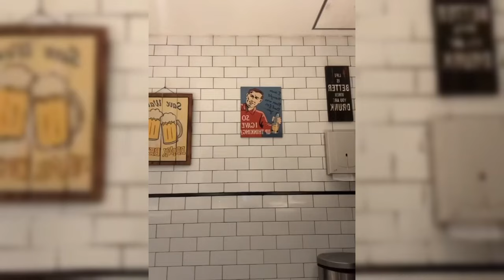PESONA ESTETIK FUJI PAKAI GAUN MINI PUTIH BANJIRKAN PUJIAN DARI WARGANET SEKITAR